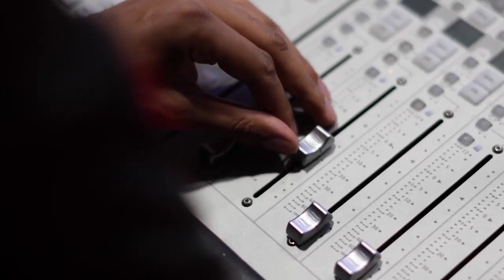DEG DEG:Xalimo Oo ka shiftay Hogamiyasha Somaaliya Wasirada Puntlad Oo fadexad ,Xisbiga wadani Oo